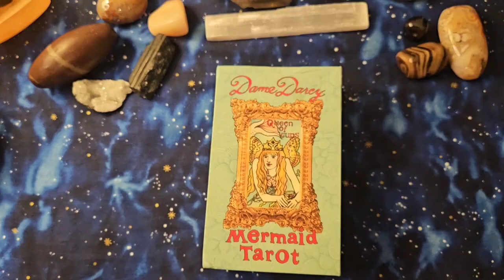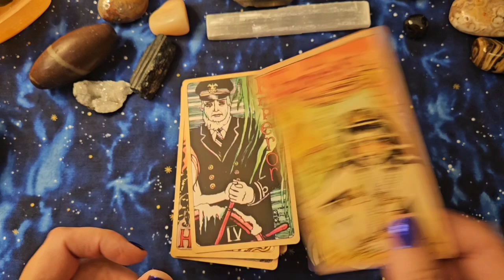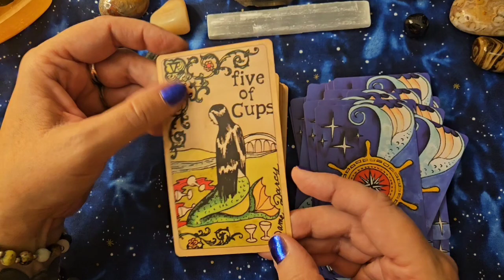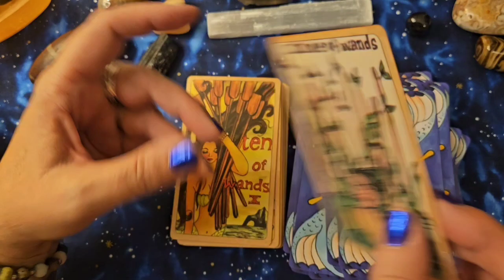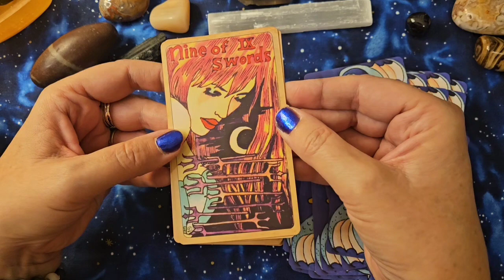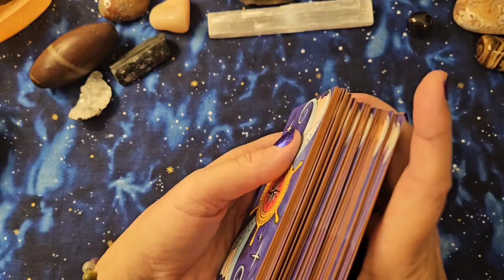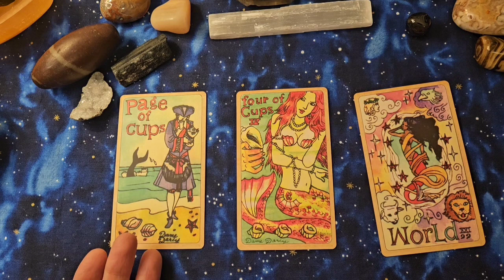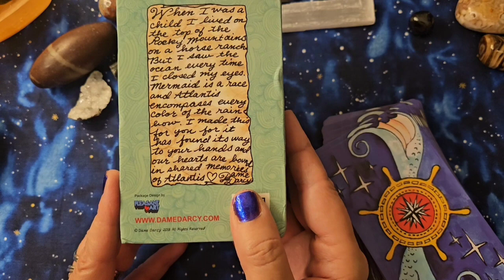SpecialTarotDeckStories : How I Got the Mermaid Tarot!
New hashtag! Won't you share the story of how you got a special deck in your collection?

Unfortunately,  Dame Darcy's Mermaid Tarot is still oop :-(

And. Anyone know a luthier in Southern Arizona?

Readings: New Website! Still building offerings.